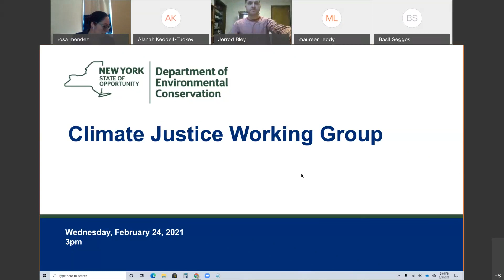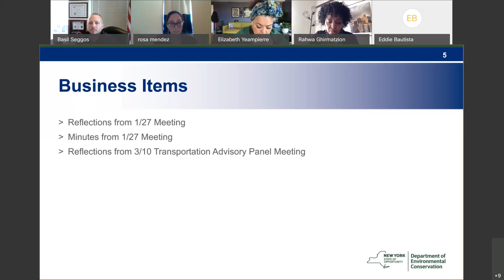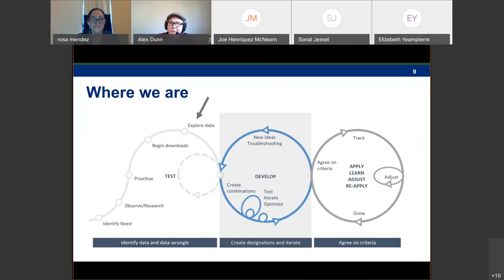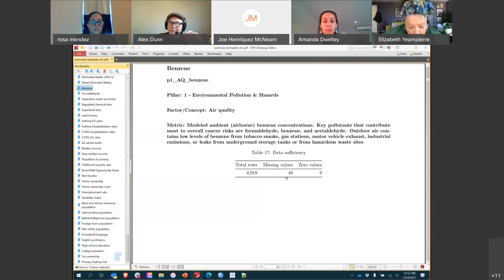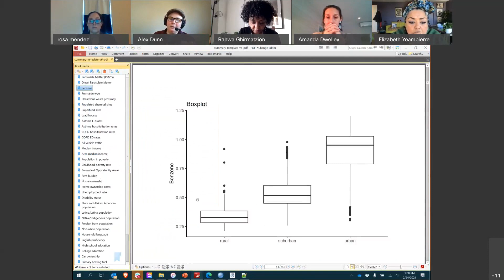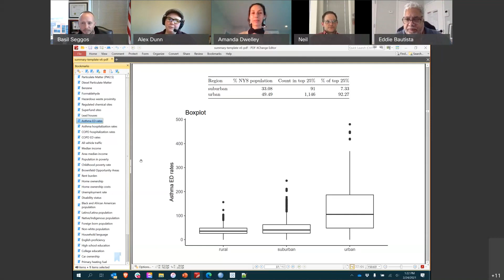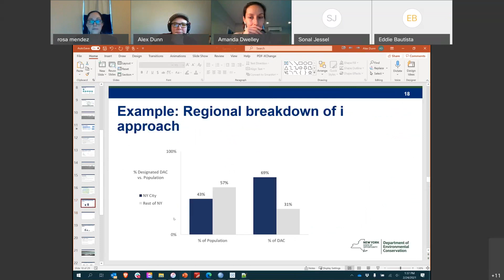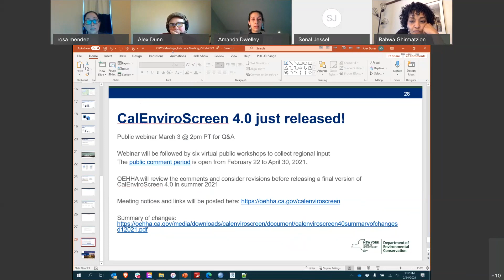February 24, 2021 New York State Climate Justice Working Group meeting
Full recording of the February 24, 2021 meeting of the New York State Climate Justice Working Group meeting